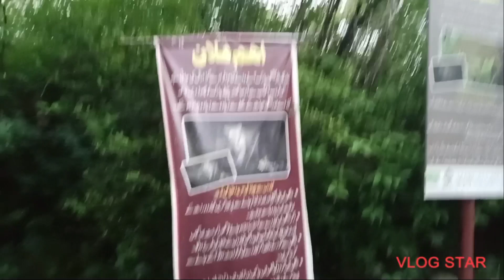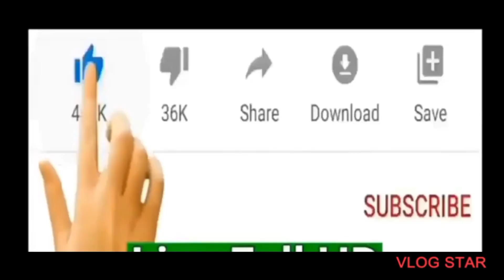Hiking Trail 5 final part Islamabad// Best Fitness Trail// Jungle me Mungle.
Islamabad Greenry
I'm on Instagram as @familyworld786. Install the app to follow my photos and videos.